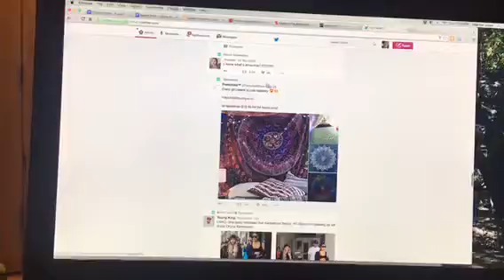Cyber bullying News Story